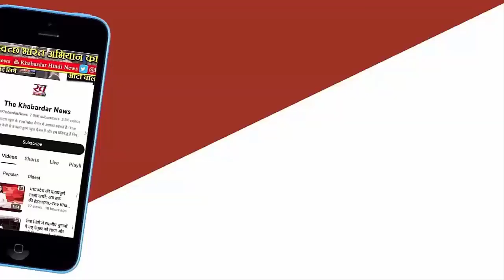Opening Day पर 'Bhaiya Ji' ने कमाए 1.44 करोड़, 'Furiosa' का collection 4.05 करोड़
शुक्रवार को इस फिल्म की ओवरऑल ऑक्यूपेंसी 9.45% रही। अपूर्व सिंह कार्की निर्देशित इस फिल्म में मनोज बाजपेयी पहली बार फुल एक्शन रोल में नजर आ रहे हैं। मनोज के अलावा इसमें जोया हुसैन, जतित गोस्वामी और विपिन शर्मा जैसे कलाकार भी नजर आ रहे हैं।